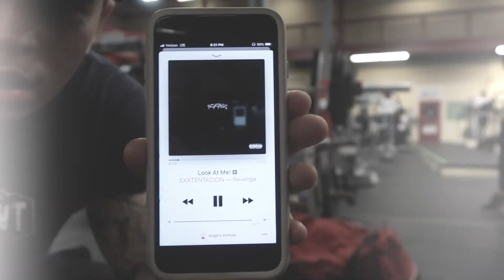Chest Day Featuring PMC